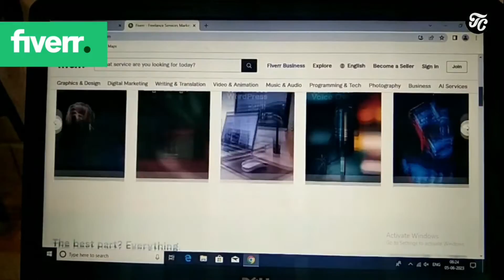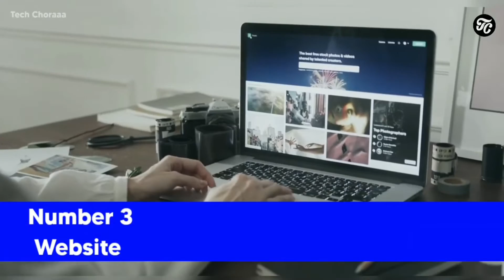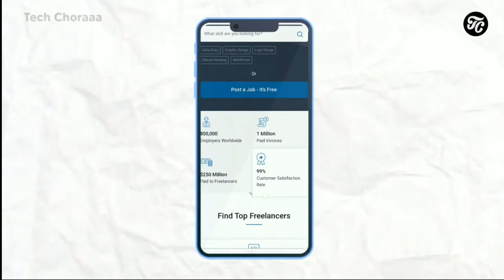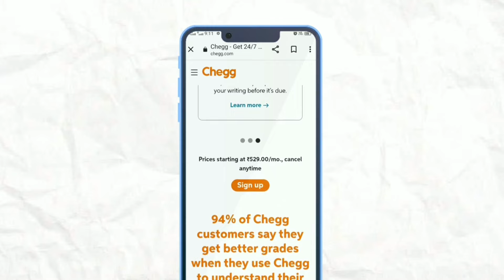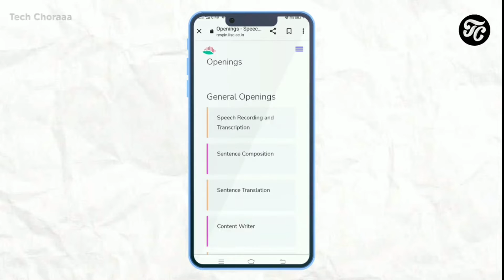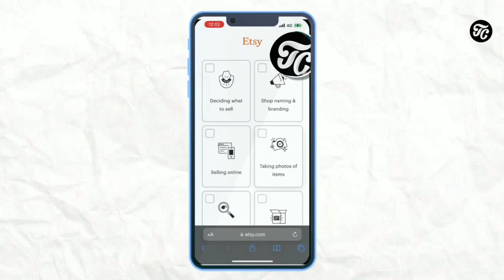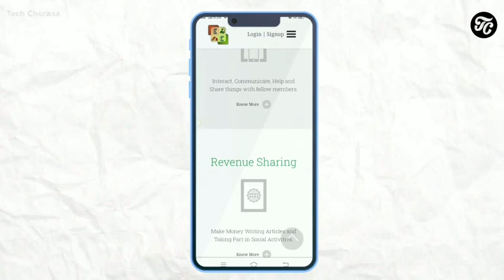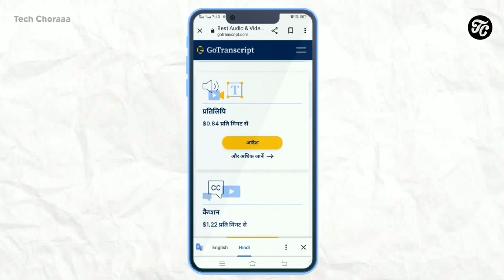🔥 100 Earning Websites Without Investment 🤑 | Earn Monthly ₹1,00,000 | Earning Websites For students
online earning websites for students 2023